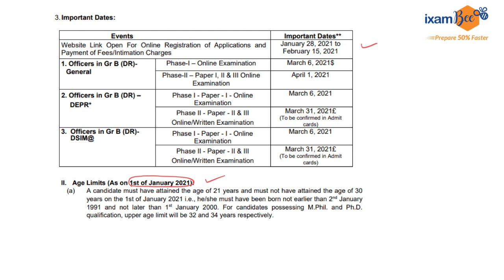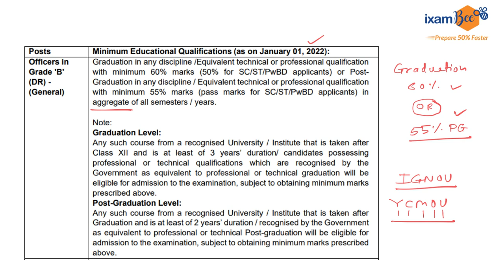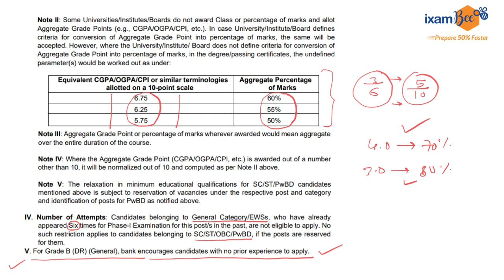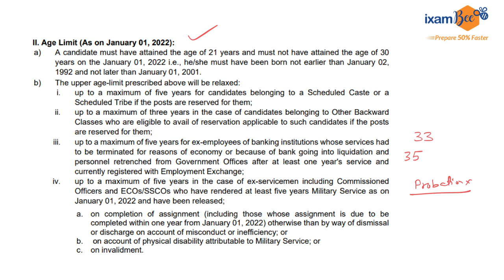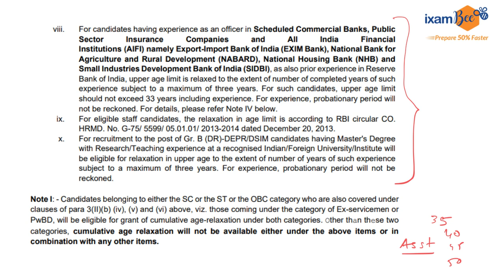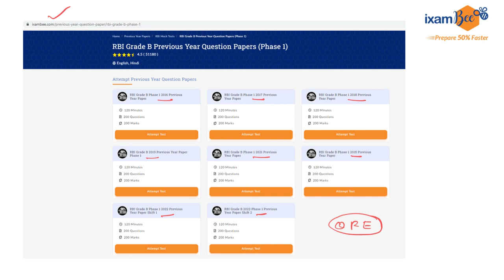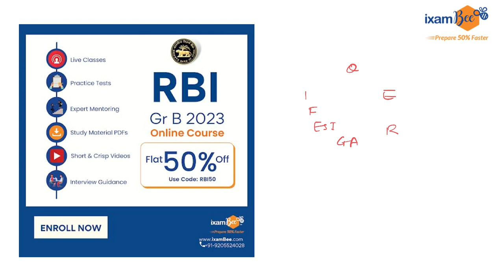RBI Grade B Exam :Eligibility Criteria, Age and other related Queries !